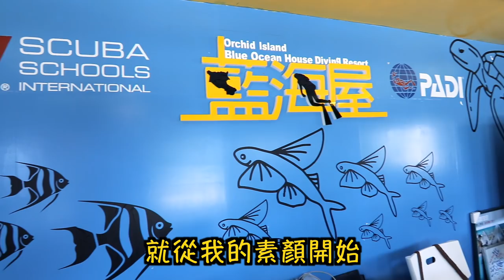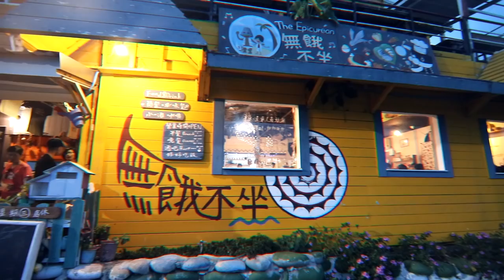台灣小島又純又美！蘭嶼潛水/各種貓咪/山羊肉大餐|蘭嶼Day2！「Vlog＃44」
嗯，怎麼拍了這麼多東西
明明很廢卻剪得好累～😛